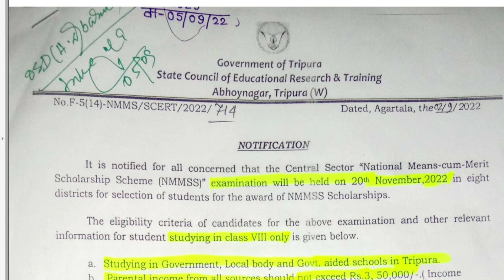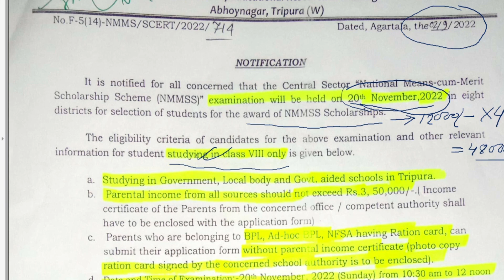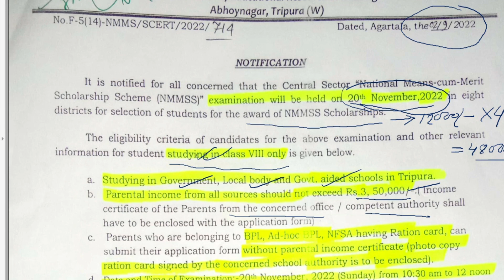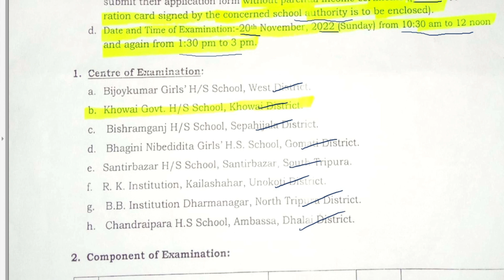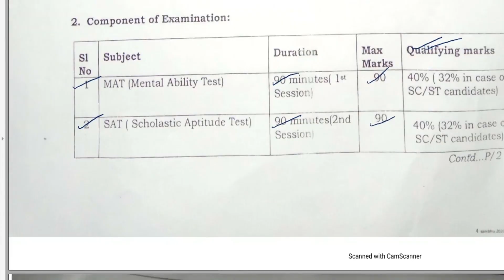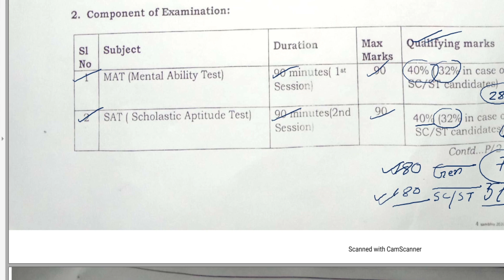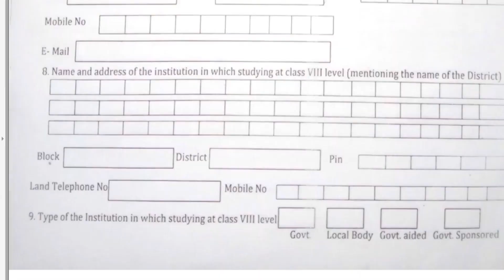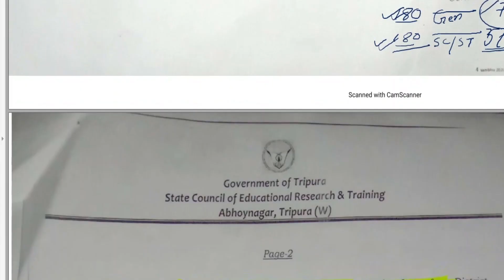Tripura NMMS Exam - 2022 // Total Scholarship Rs 48000/- // Class - VIII// Scholarship // NMMS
Tripura NMMS Exam - 2022 // Total Scholarship Rs 48000/- // NMMS // Scholarship // For Class 8